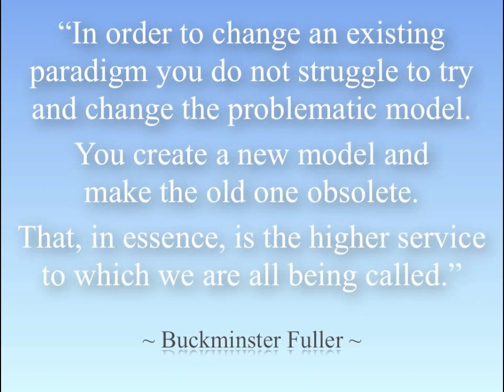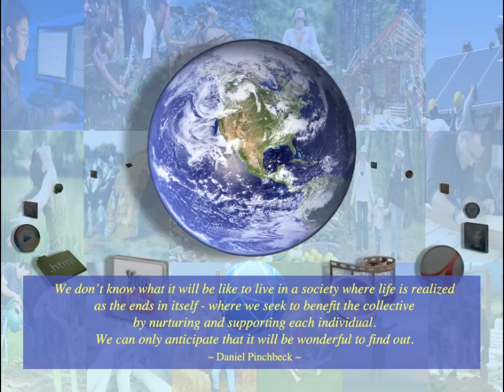One Community Open Source Blueprint for a Sustainble Civilization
:: Nonprofit | Open Source & Free Shared | Eco-Teacher/Demonstration Model |For The Highest Good of All | Global | One Community

We believe the future of earth is in our hands and we are offering non-profit leadership to design and demonstrate green building systems as the foundations for open source village creation virtually anywhere in the world. Our open source village model for doing this is designed to demonstrate what we feel is the ultimate expression of what we are capable of: self-sufficient and self-replicating teacher/demonstration communities, villages, and cities working together for The Highest Good of All.

THE FUTURE OF EARTH
One Community feels that as a species have the ability and resources to live fulfilled and productive lives in a manner that is supportive of all people and all life on this planet. Our path to accomplishing this is working collaboratively for The Highest Good of All to establish the necessary green building concept evolutions to regenerate our planet and support the future of earth as a place with clean air, clean water, an abundance of food, sustainable housing, and off-grid electricity for all people. We additionally feel it is foundational to our self-replication model to do this while maximizing enjoyment of nature, incorporating fulfilled living practices, and working collaboratively on a global scale.

Putting action to words, One Community is an open source village model for exploring, demonstrating, and teaching a model solution AND how to build a solution creating model that creates additional solution building models to build even more models. By providing everything that is necessary to build additional teacher / demonstration communities, villages, and cities modeled after One Community, we believe this will create the exponential growth of these models capable of truly unify humanity and ushering in a Golden Age of innovation, cooperation, collaboration, creativity, abundance, and happiness for all life on earth.